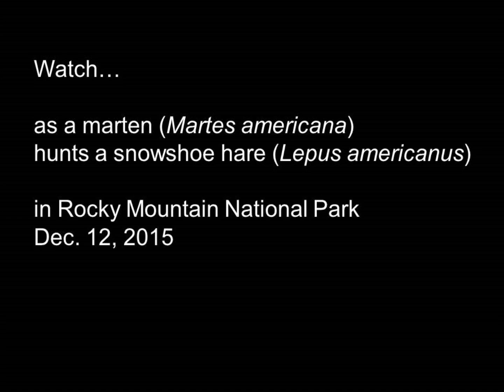Marten vs Snowshoe Hare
Hunger Games?  Watch a marten hunting a snowshoe hare in the subalpine forest of Rocky Mountain National Park...